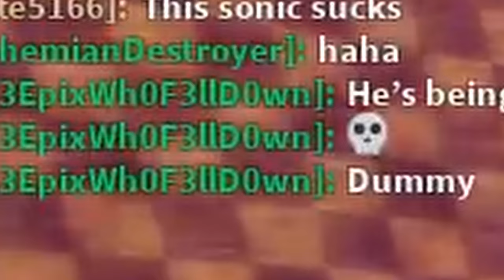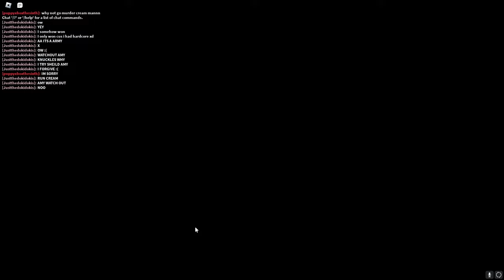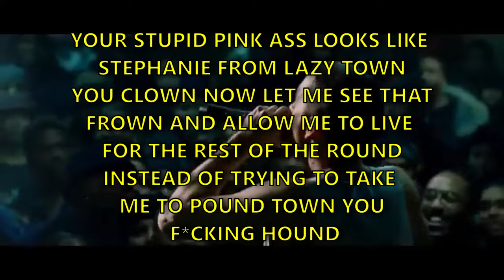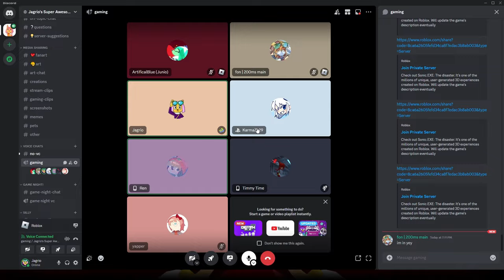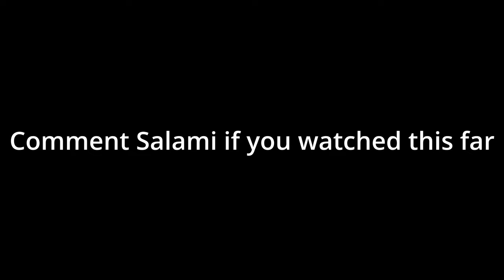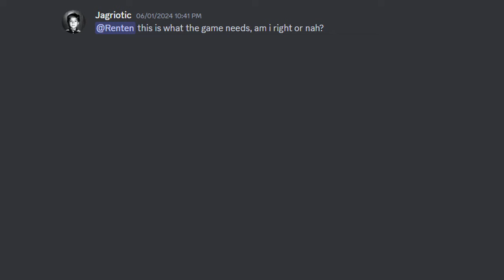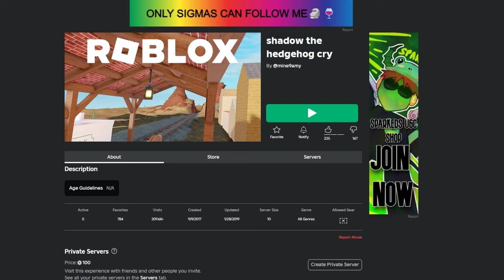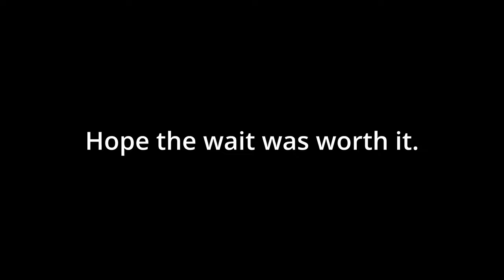Hitbox Gymnastics - Sonic.EXE TD 1.0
Yeah I play some 1.0 in this version and I don't like it and so we play other versions so yeah ok cool. Sorry for not uploading in a while I'll try to upload more often yeah.